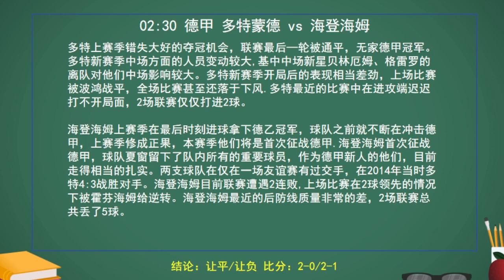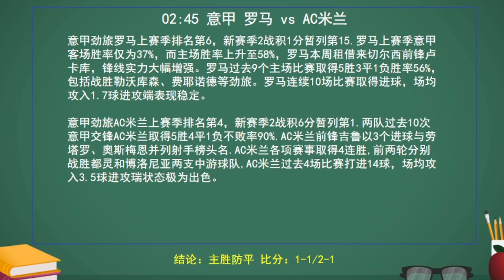昨天全部抬走，无一幸免，唯一指定明灯。。。今天能不能找回场子！！！多特蒙德 vs 海登海姆丨罗马 vs AC米兰丨南特 vs 马赛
多特蒙德 vs 海登海姆1846
德国甲级联赛
09/02 02:30
海登海姆1846 +2
2-0/2-1
让平/让负

罗马 vs AC米兰
意大利甲级联赛
09/02 02:45
罗马 0
1-1/2-1
主胜防平

南特 vs 马赛
法国甲级联赛
09/02 03:00
1-2/0-2/2-2
主负防平

泡泡官网：【ya.cn】
百度搜索：【泡泡聊天】或者【MosGram】

下载完成后 请加我泡泡聊天: SP188